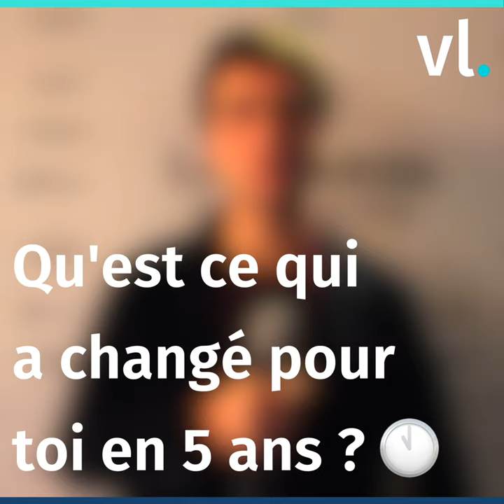Edward Levy: "J'ai fait une grosse chute il y a deux ans..."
Étoile montante de l'équitation française, Edward Levy fait parti de la jeune génération du haut niveau international. Il est revenu sur sa vie de chef d'entreprise, de cavalier mais aussi sur les autres sports qu'il aurait pu pratiquer.